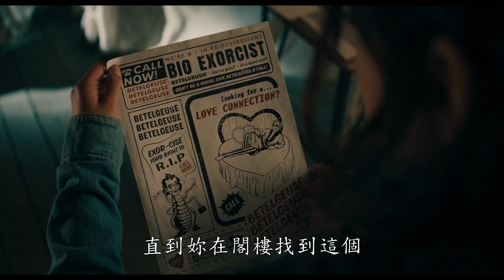陰間大法師2024 BEETLEJUICE 嘩鬼家族 2024 首支預告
陰間大法師2024 BEETLEJUICE 嘩鬼家族 2024 前導預告